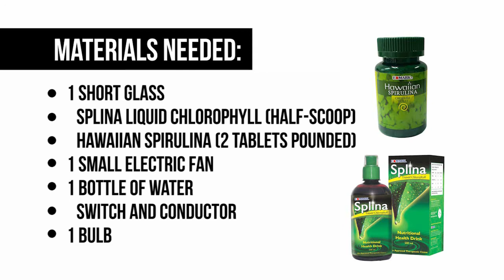Product Demonstration - Splina Chlorophyll and Hawaiian Spirulina [Tagalog]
Watch the product demonstration of Edmark's Splina Chlorophyll and Hawaiian Spirulina in Tagalog!